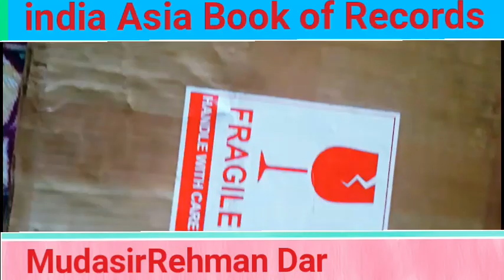MudasirRehman Dar first creative Artist Jammu and Kashmiri Awarded in Asia india Book of Records